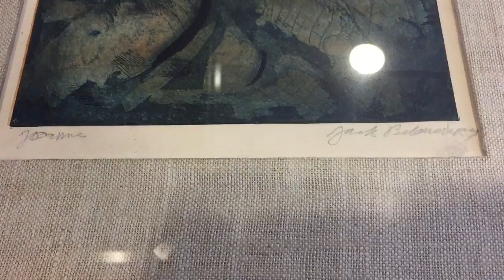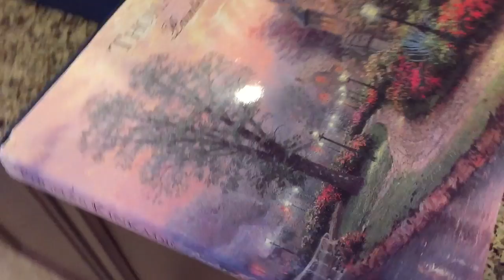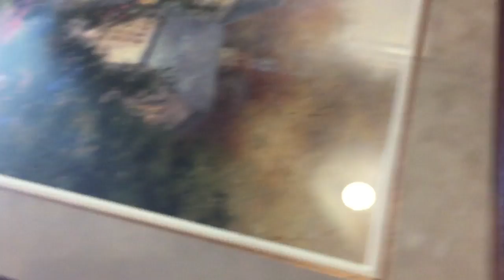Garage Sale Haul! How about some Thomas Kinkade?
Great haul this morning, from a numbered Thomas Kinkade to Japanese China, and more.  My wife was my lucky charm!